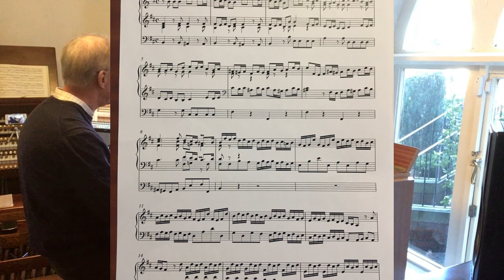Concerto del Signor Meck, First movement arr. J G Walther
Here is a demo of an instrument I've been putting together and will be ready for sale in the near future.